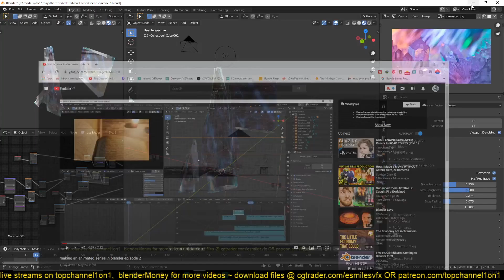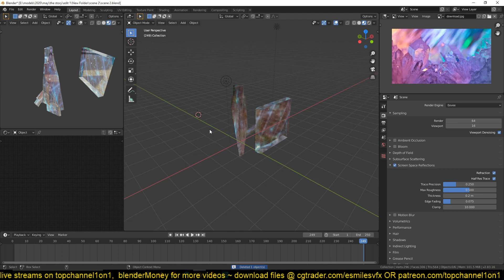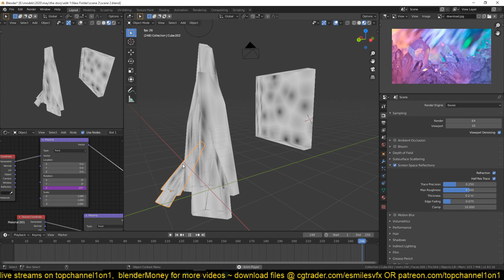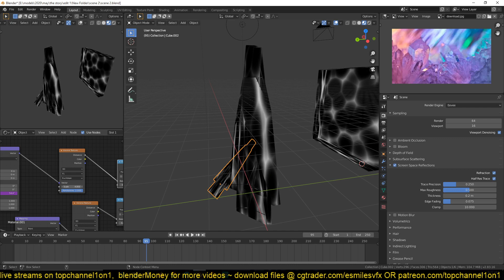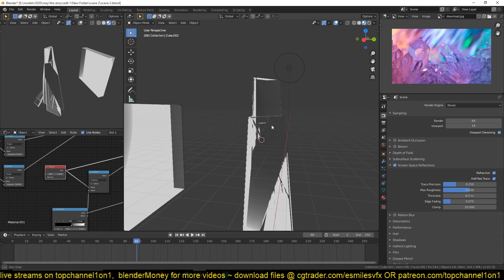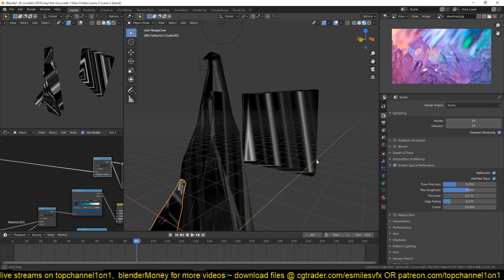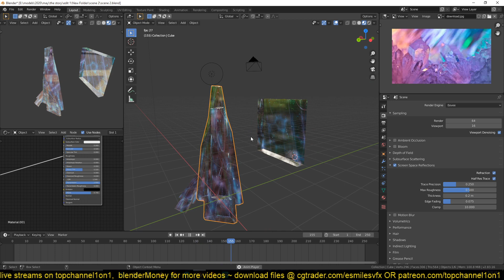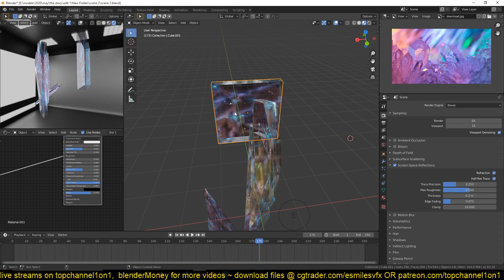making crystals in blender - making an animated series in blender episode 3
2 monitor setup